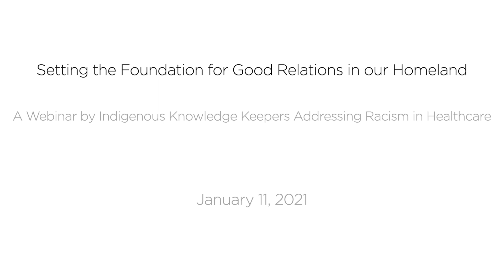A Message by Elder Katherine Whitecloud | Setting the Foundation for Good Relations in Our Homeland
Dakota Grandmother Katherine Whitecloud states that spiritual well-being is the foundation of relationship, which comes through a relationship with the Earth.

Setting the Foundation for Good Relations in Our Homeland was a webinar held on January 11th, 2021. A national group of nearly 500 health leaders from across Canada met virtually to hear the perspective of Indigenous Knowledge Keepers, led by members of the National Turtle Lodge Council of Knowledge Keepers, on the issue of racism in health care.

Click here to view or download a transcript of the recording

The Turtle Lodge International Centre for Indigenous Education and Wellness is a place for reconnecting to the Earth & sharing Indigenous ancestral knowledge, founded on the 7 Sacred Laws. to learn more.

Facebook (@turtlelodge)
Twitter (@turtlelodge)
Instagram (@theturtlelodge)